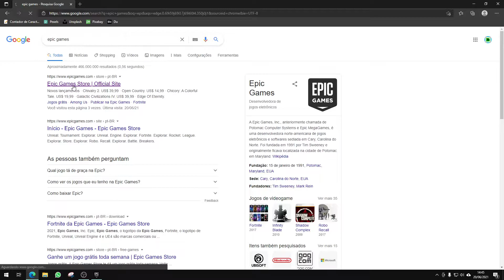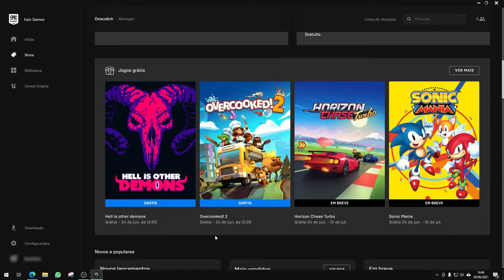JOGO DE GRAÇA! Overcooked 2.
Mais um jogo da série "Jogos de Graça", onde sempre que houver um jogo novo disponível na internet, eu vou fazer um vídeo mostrando para vocês como você pode fazer para pegar esse jogo de graça!

Jogo da vez: Overcooked 2 - Disponível até (24/06) (expirou)

BG Sounds: Bayden Records

Melhorando a sua experiência com a tecnologia.
Informática Fácil